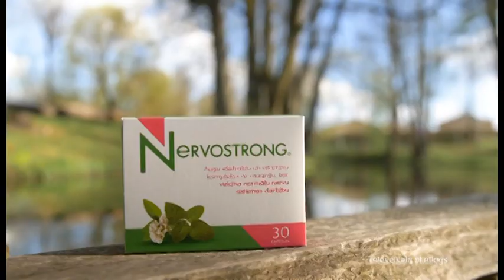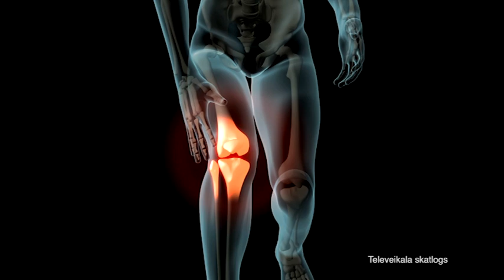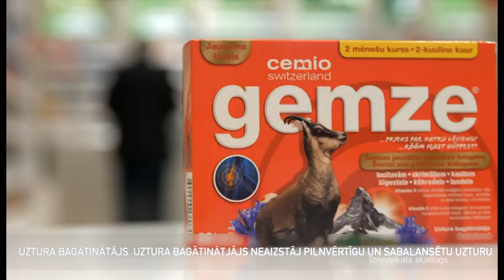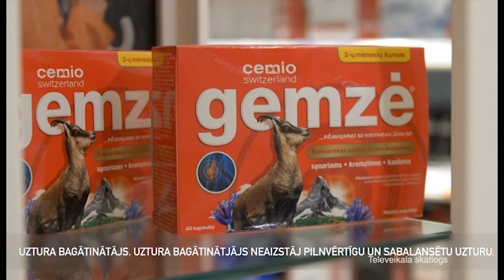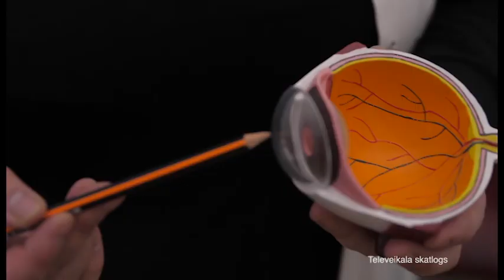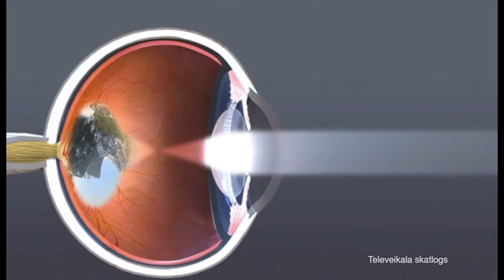Dzīvīte brīvdienās (20.09.2020.)